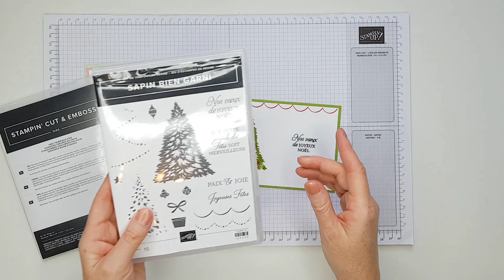Carte simple au sapin tout doux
Bonjour à tous ! Je fais aujourd'hui ma rentrée des vidéos après une semaine de vacances. Et je vous retrouve avec une carte de noël qui a sa petite histoire.